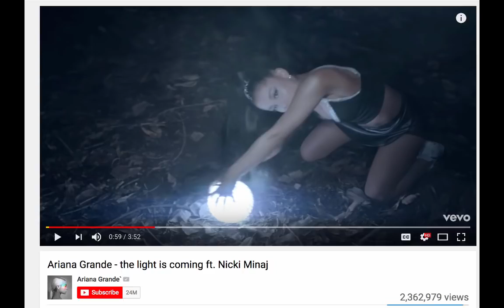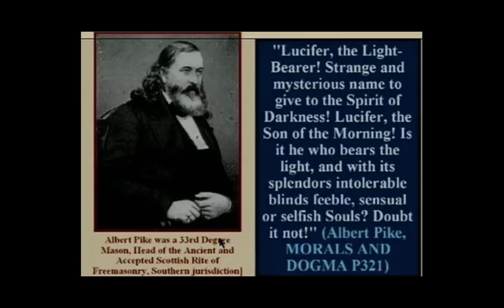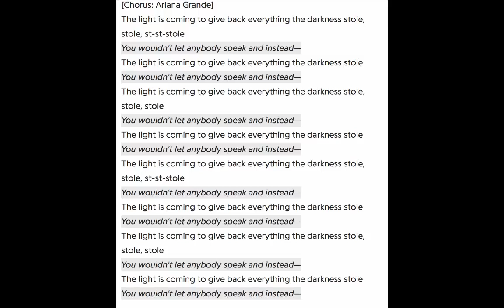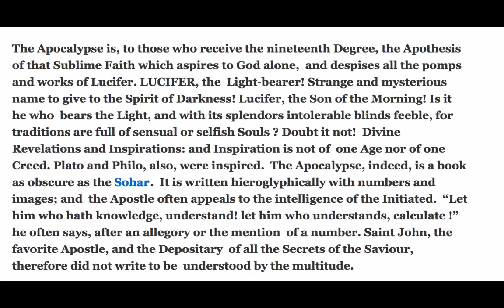THE LIGHT IS COMING.....